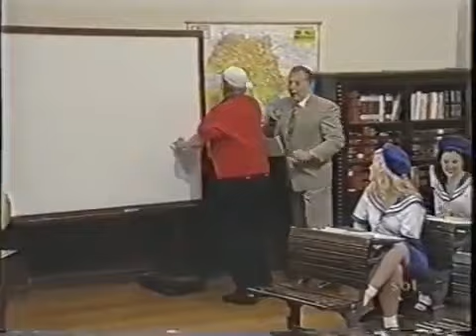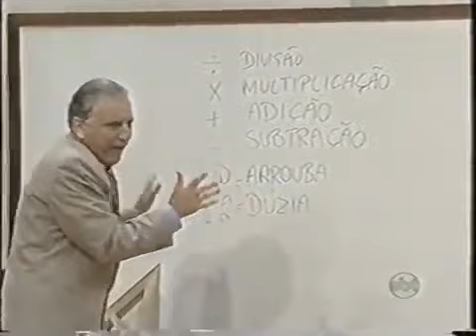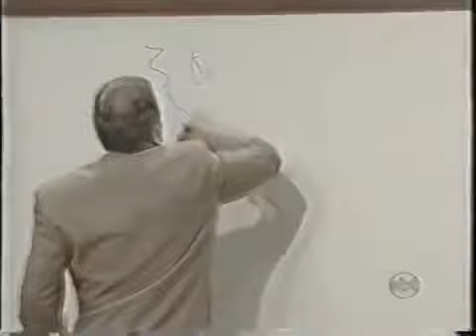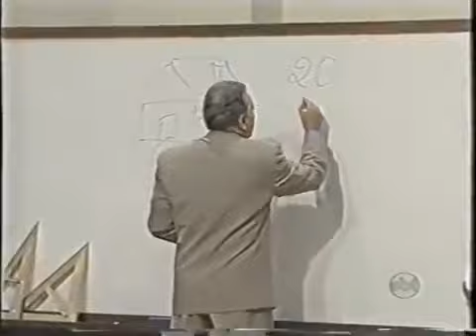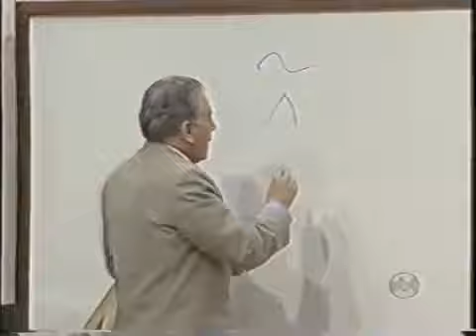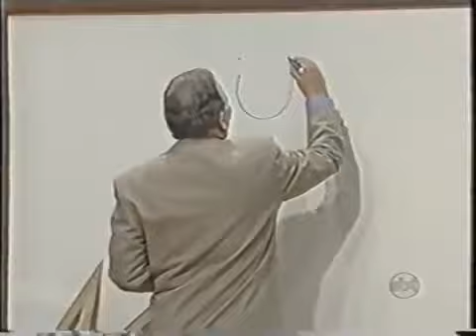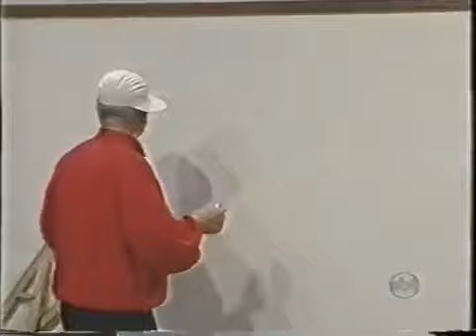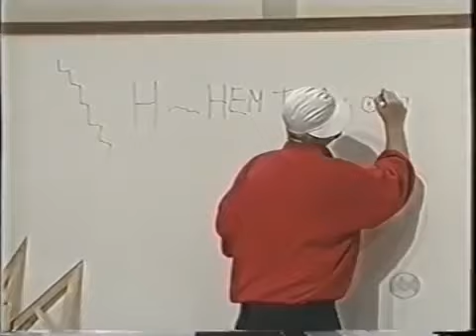A Escolinha do Golias - Episódio 76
SessãoSaudade. O canal Diego Rocha trouxe um dos melhores programas da televisão brasileira.

Ronald Golias, Consuelo Leandro , Carlos Alberto de Nóbrega, Patrícia Opik e Henrique de Moraes.